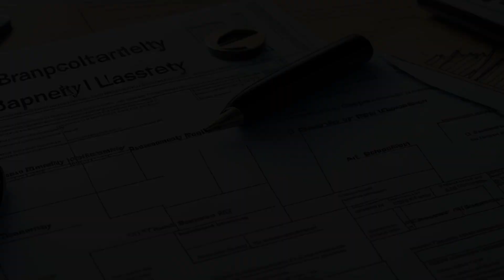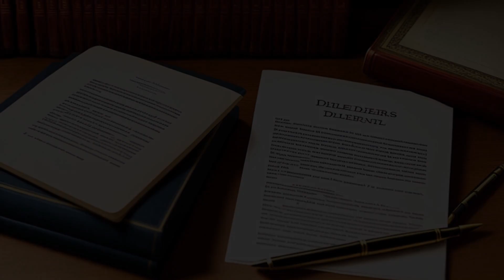Brunswick Corp. v. Pueblo Bowl-O-Mat, Inc. (1977) Overview | LSData Case Brief Video Summary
A manufacturer of bowling equipment, Petitioner, acquired four defaulting bowling centers in three markets where Respondents, three bowling centers owned by Treadway Companies, Inc., are located. Respondents claim that Petitioner's acquisition violated antitrust laws. The Court of Appeals agreed with Respondents, but a new trial is required because the jury was not properly instructed.

The most relevant facts to the court's analysis are whether antitrust damages are available when the only injury alleged is that competitors were allowed to continue in business, and whether the loss of income due to acquired centers not going bankrupt is the type of injury that antitrust laws were intended to prevent.

Brunswick Corp. v. Pueblo Bowl-O-Mat, Inc. (1977)
429 U.S. 477, 97 S. Ct. 690, 50 L. Ed. 2d 701, 1977 U.S. LEXIS 37, SCDB 1976-041